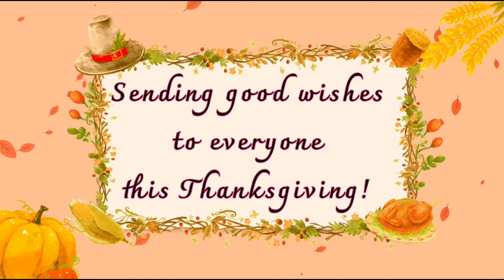Happy Thanksgiving 2021 | Jean Molleno